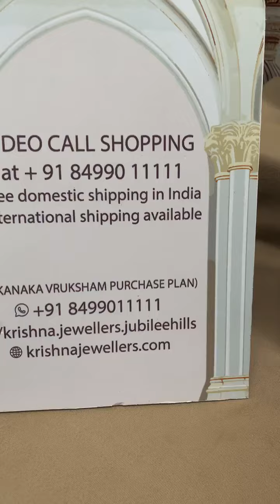Radiant Charm: Exclusive Diamond Jewellery Collections | Krishna Jewellers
Discover our exclusive diamond jewelry collections, where timeless elegance meets modern artistry. Each piece is meticulously crafted, blending exquisite diamonds with innovative designs to create stunning necklaces, rings, earrings, and bracelets. Elevate your style with these luxurious creations, perfect for any occasion or as a cherished gift.